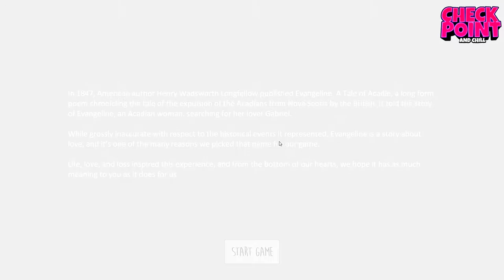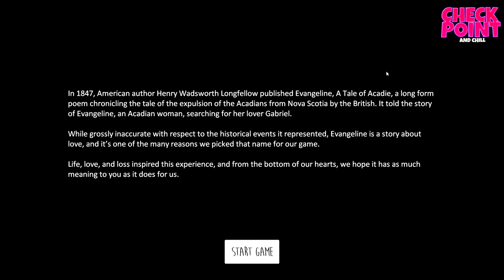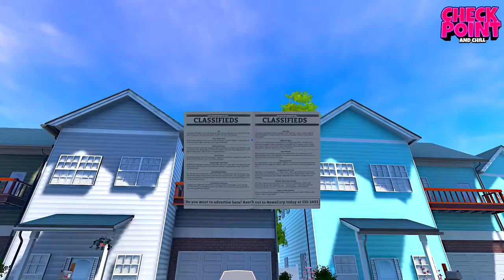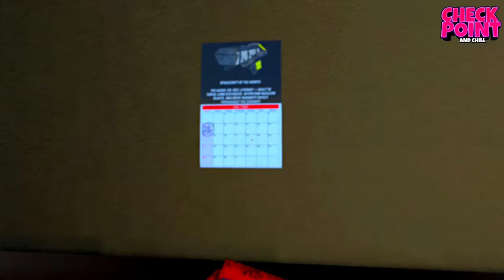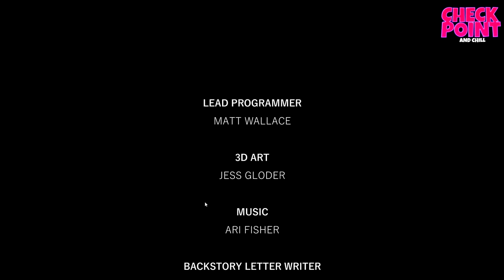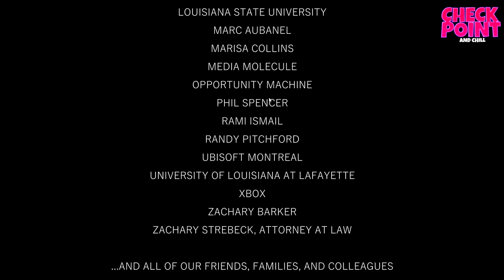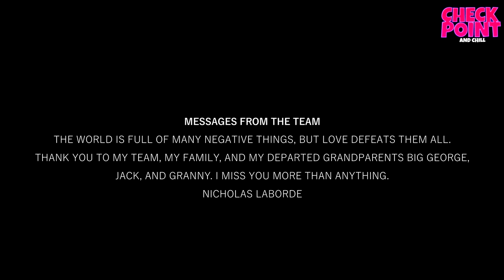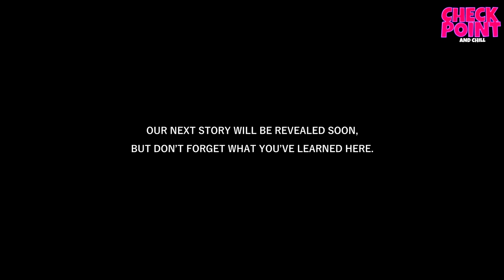STEVE GETS EMOTIONAL!? - Evangeline (Let's Play/Gameplay) - Checkpoint and Chill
Evangeline! This might be the saddest game I've played on the channel to date, and it's easy to see why. It's all about love and loss. I hope you enjoy this emotional short gameplay of Evangeline on tonight's Checkpoint and Chill!

Evangeline™ is a short narrative game where color guides you through the world. Set in the 1980s, you are thrown into a strangely familiar monochrome neighborhood and must piece together the story as you play.
Inspired by the loss of a loved one, Evangeline™ is about life, love, and loss, and will invite you to connect with those you care about.
Features:
Play the definitive edition of Raconteur Games' Evangeline™, featuring post-game extras, developer commentary, VR support and more.
Relax in a calming, serene environment. There is no way to fail, die, or run out of time ‒ Evangeline™ lets you play at your own pace.
Explore a detailed 1980s neighborhood to discover a life-changing act of love.
Experience a stunning world brought to life through the guidance of color.
Fans of games like Dear Esther, Journey, and Gone Home will feel right at home. Whether you want an emotional story that will give you a new perspective on love, or an exciting game mechanic where color guides you, Evangeline™ has something for everyone.
Evangeline™ was designed to be accessible by both hardcore and casual gamers. It has also been tailored to be enjoyable for most levels of color perception, such that color blind players should be able to enjoy the game no matter their situation.